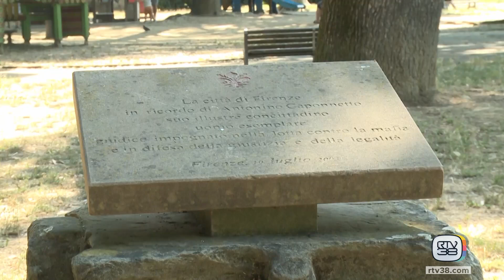Preoccupano le mafie nigeriana e cinese